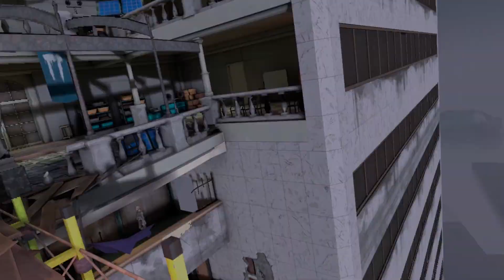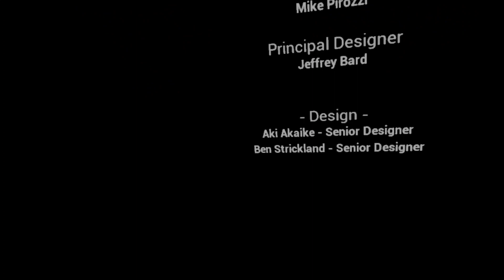Saints & Sinners: Chapter 2: Retribution | Part 10 | The Mother (ENDING)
DESCRIPTION PART 10 Ending:
Mother has finally attacked, we have to gather our army and head towards the tower to fight all the goons and head to the top of the tower to see what Mama has to say for herself.

DESCRIPTION:
Your tour through undead New Orleans continues in this new chapter of the Tourist’s story in The Walking Dead: Saints & Sinners. Hunted by the seemingly unstoppable Axeman and facing off against the Tower’s latest push for total dominance, discover what connects these new threats together before it’s too late. New faces, places, weapons and gear all await you on your journey to a final showdown for the city's fate. Do you have what it takes to survive it all?

 Battle against a terrifying new foe determined to chop you to bits!

Explore new locales throughout New Orleans with all the loot, quests, and all the walkers you could hope for.

Explore the city during the night! More loot, more undead, and more opportunities for adventure on every single map.

Help or Hinder the Exiles, a new faction rejected by the Tower and refusing to join the Reclaimed, can offer you incredible rewards if you take on their daunting tasks...or find a way to take their resources by force.

Game modes - Single User

Supported player modes - Sitting, Standing

VR Headsets:
• Meta Quest
• Valve Index
• HTC Vive
• HTC Vive Pro
• PlayStation VR